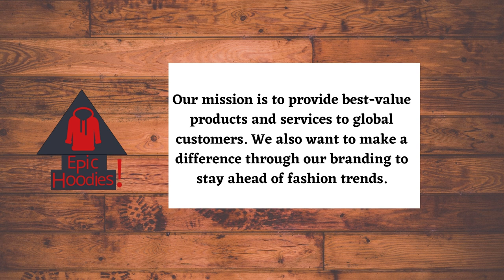Senior Graphic Design Capstone: "Epic Hoodies" by Christopher Grooms